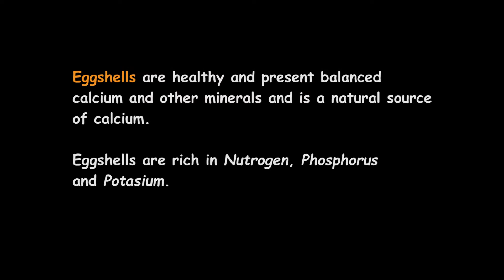USING EGGSHELLS AS MANURE KYAKA II